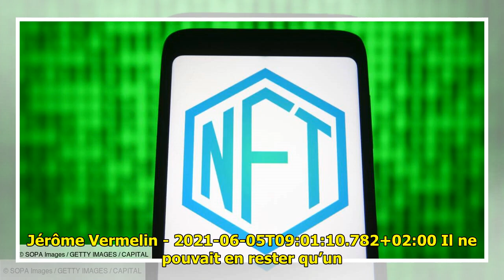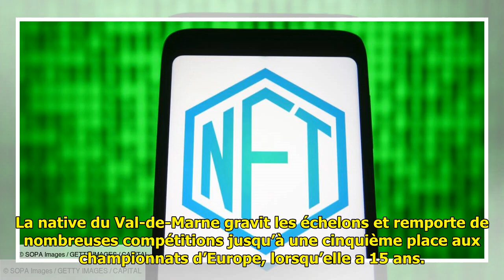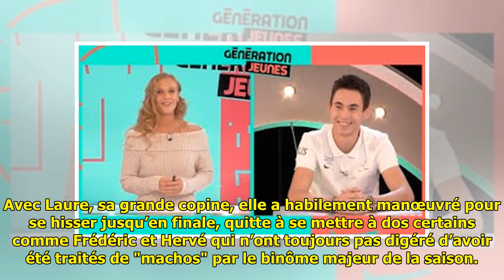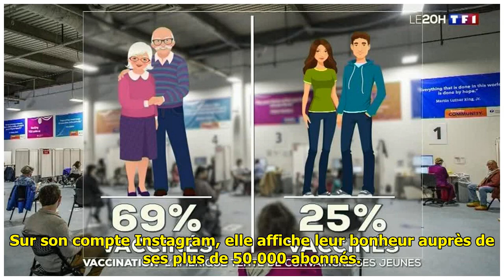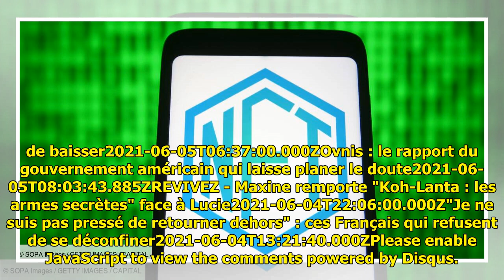Elle a remporté "Koh-Lanta : les armes secrètes" : la belle revanche de Maxine Eouzan